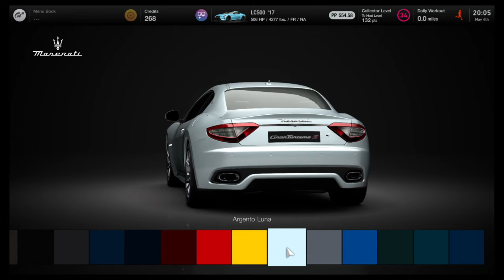Gran Turismo® 7_20220504200807